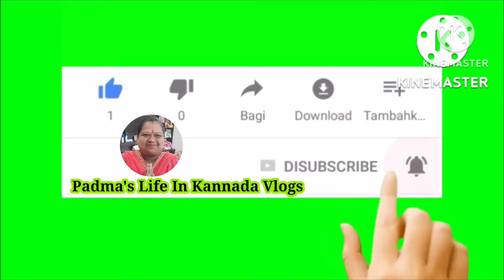ಅವ್ವ ನ health ಏರು - ಪೇರಾಗಿ😢 ಎಲ್ಲರೂ ಗಾಬರಿ// ಜವಳದ Time ಎಲ್ಲರಿಗೂ ಹೆದರಿಕೆ😱// ಏನೆಲ್ಲ ಆಯ್ತು ನೀವೇ ನೋಡಿರಿ😔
ಹಲೋ ಸ್ನೇಹಿತರೇ
ನನ್ನ ಪದ್ಮಾ ಉತ್ತರ ಕರ್ನಾಟಕದ ಧಾರವಾಡ ನನ್ನ ಊರು. ನನ್ನ YouTube Channel "Padma's Life In Kannada Vlogs" ನಲ್ಲಿ ಉತ್ತರ ಕರ್ನಾಟಕದ ಜೀವನ, ನನ್ನ  ದಿನನಿತ್ಯದ ಬದುಕು, ರುಚಿಯಾದ ಸಾಂಪ್ರದಾಯಿಕ ಅಡುಗೆಗಳು, ಹಬ್ಬ, ಕಾರ್ಯಕ್ರಮಗಳು, ಪ್ರವಾಸಗಳು ಹಾಗೂ ಒಳ್ಳೆಯ ಮಾಹಿತಿಗಳು ನಿಮಗೆ ನೋಡಲು ಸಿಗುತ್ತವೆ. ನಿಮ್ಮ ಎಲ್ಲಾ ಸ್ನೇಹಿತರ ಜೊತೆ ನನ್ನ channel ನ್ನು Share ಮಾಡಿರಿ ಹಾಗೂ Support ಮಾಡಿರಿ. ಧನ್ಯವಾದಗಳು 🙏😊

@padma'slifeinkannadavlogs
@Padma's Recipes